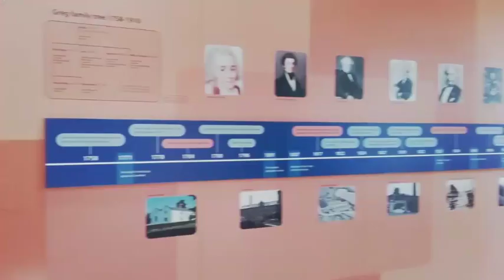Quarry Bank Mill | vlog | ForeverLottie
Hey guys.  So here is just a little vlog that I put together of my History Trip to Quarry Bank Mill.  Quarry Bank Mill is a cotton factory that was built in 1784 and was owned by a man named Samuel Greg.  It was so interesting to see the process of how cotton was made and to also go into the apprentice house to see how the children would have gone to school and how they worked.